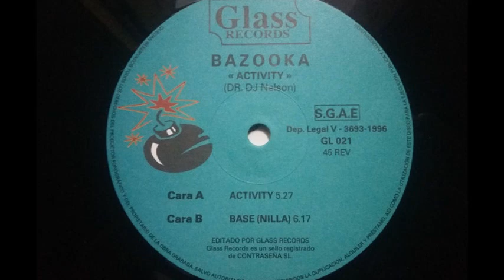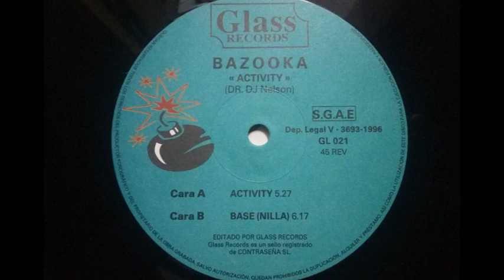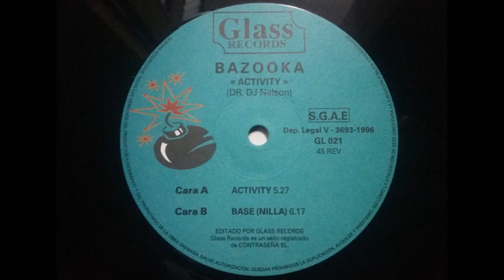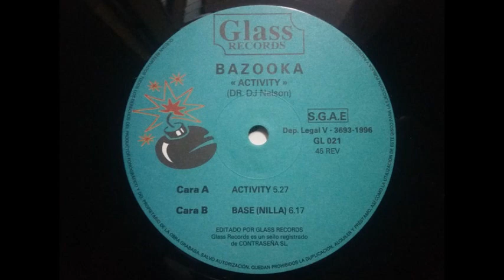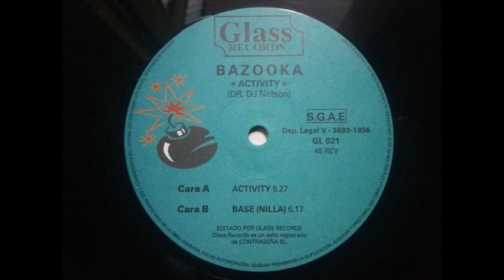Bazooka - Base (Nilla) (B)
Bazooka ‎- Activity
Sello:Glass Records ‎
Formato:Vinyl
País:Spain
Fecha:1996
Género:Electronic
Estilo:Makina